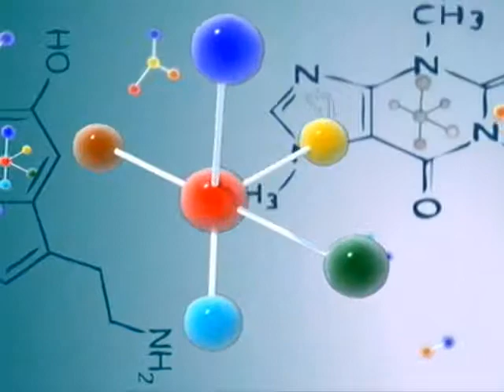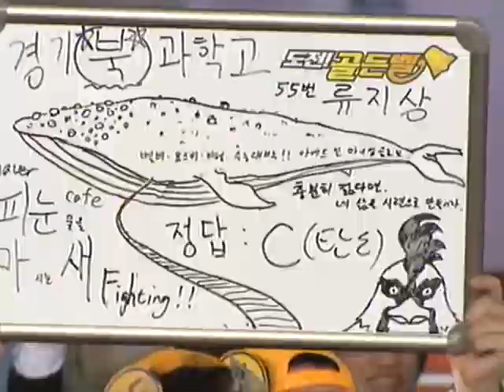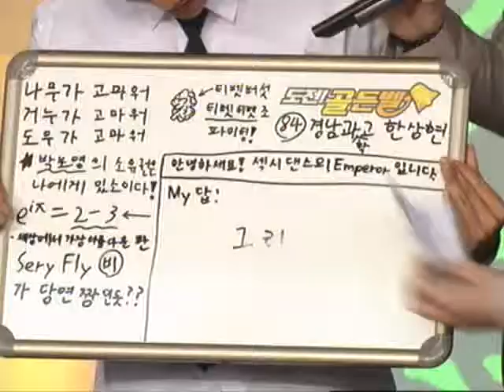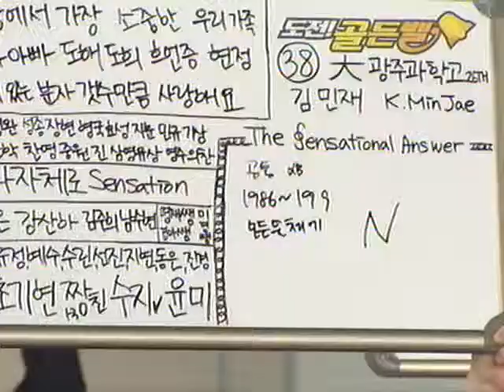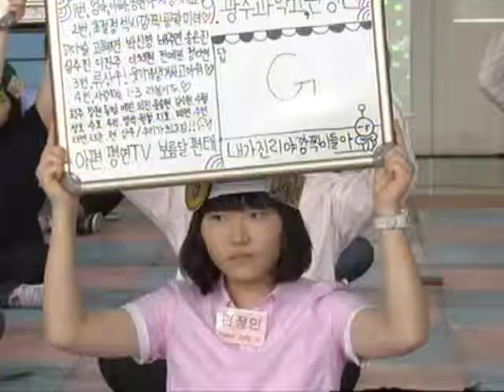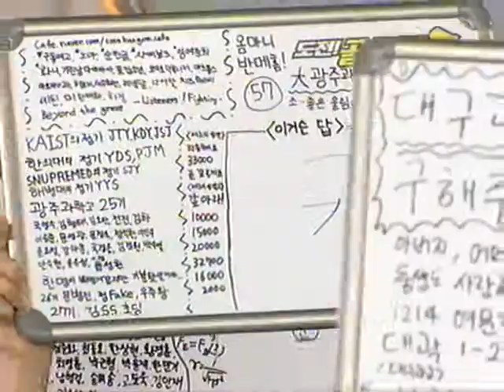도전! 골든벨 - The Golden Bell Challenge 20100627 # 001